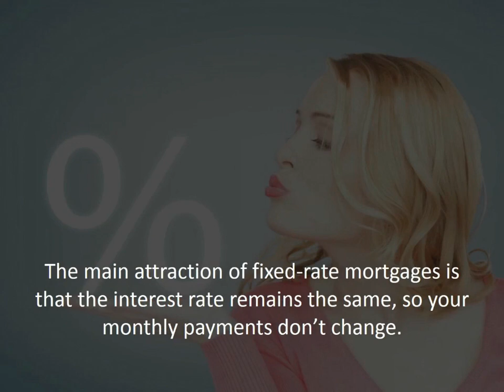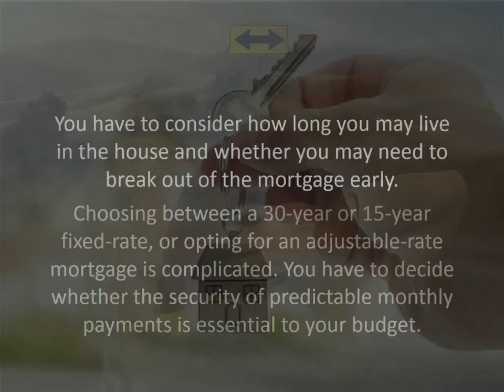Terry Walters reveals What you need to know about Fixed-Rate Mortgages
When choosing a mortgage, most Americans choose a fixed-rate. But just because fixed-rate mortgages are most popular, doesn’t mean they’re necessarily a good fit for you. Here are a few things you need to know about fixed-rate mortgages.